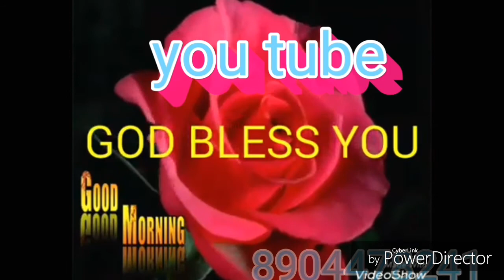kolar dist leopard hanting